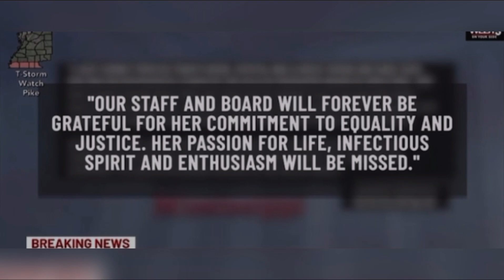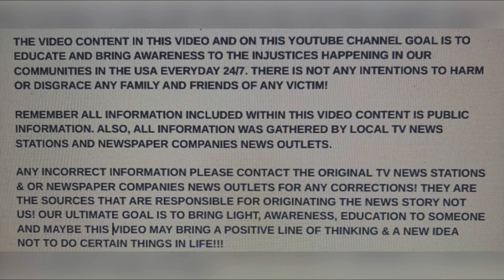SON 54 SHOT KILLED HIS MOM 76 & SISTERS 56 & 42, MAY 12, 2024 RIDGELAND, MISSISSIPPI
DOMESTIC VIOLENCE GUN MURDERS!!! SON 54 SHOT KILLED HIS MOM 76 & SISTERS 56 & 42, MAY 12, 2024 RIDGELAND, MISSISSIPPI

YOUTUBE.COM/@realwomenmurdersnotfiction9264